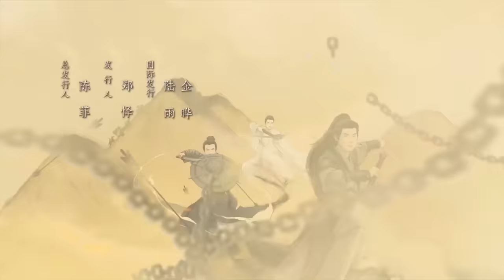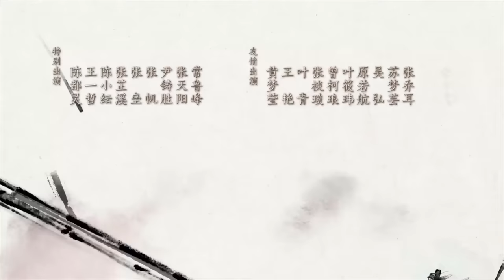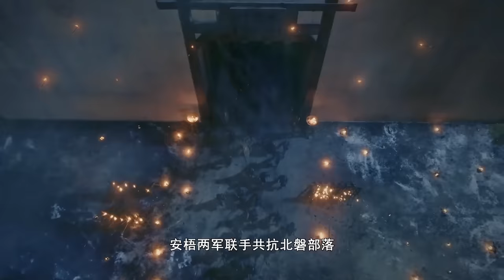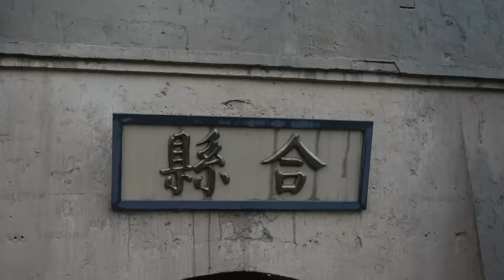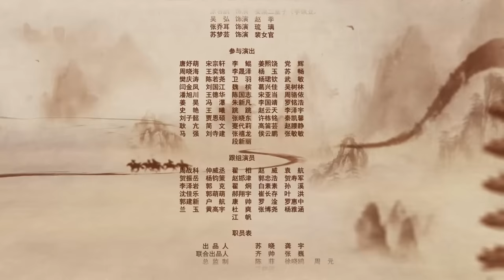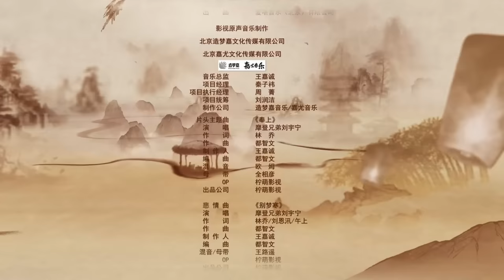【FULL】一念关山 ▶ 39｜A Journey To Love｜刘诗诗 刘宇宁｜柠萌影视